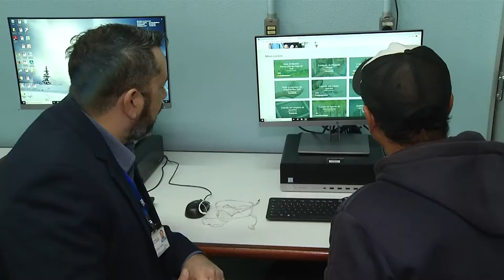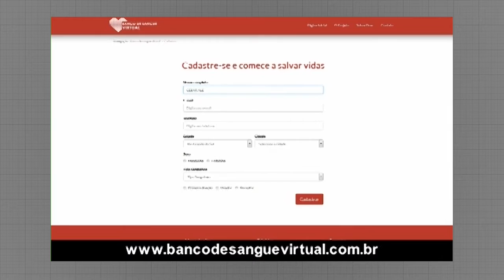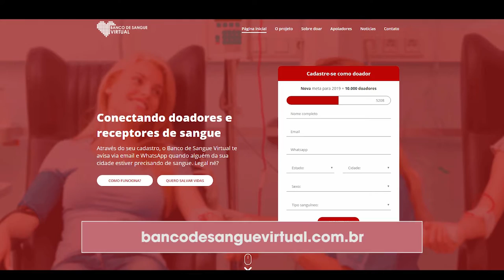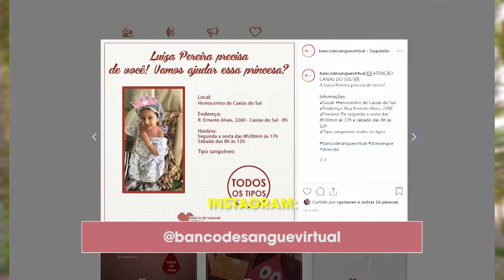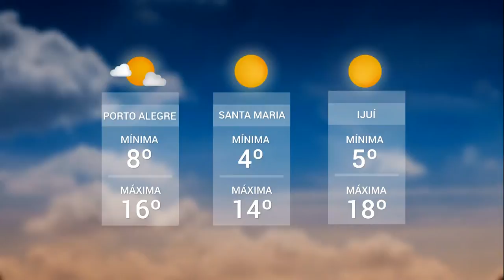Panorama | TVE - Boletim 13:45 - 05/09/19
Operação Vênus
Sine - Vagas de trabalho para pessoas em situação de rua
TV CACHOEIRA: Banco de sangue virtual
Previsão do tempo
Casa da estrela será um centro cultural
TV UNIVATES: Museu de tecnologia